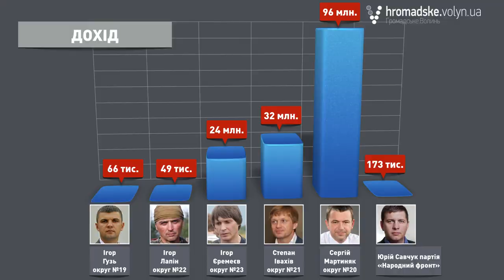Анонс: Дорогі депутати. Волинь. №2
Про головні теми другого випуску телепрограми "Дорогі депутати. Волинь" у короткому анонсі